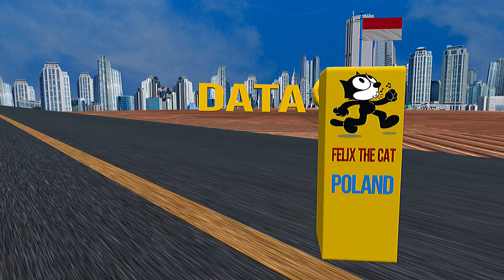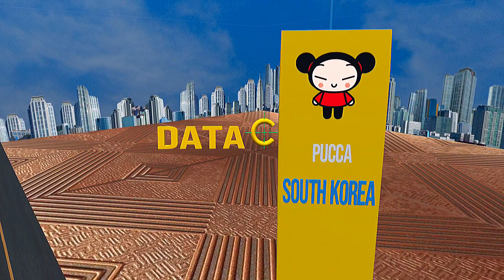Cartoons from Different Countries 2024 | 3D Comparison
Limitless Comparison is the channel of incredible
comparisons of Data. Let's compare sizes, speed, price,
or anything interesting!